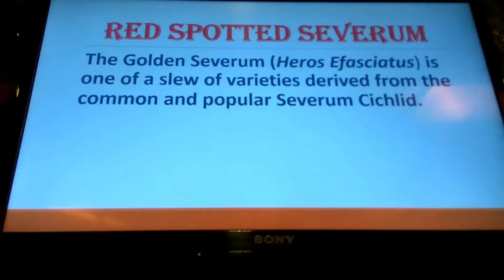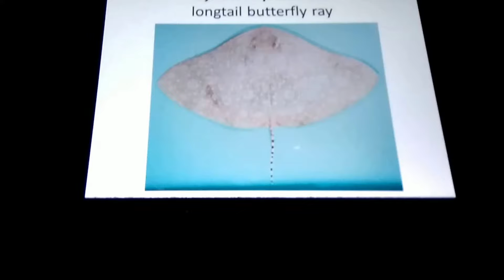Taraporewala aquarium Nariman point Mumbai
taraporewala aquarium situated at nariman point Mumbai
Address Tarapurwala Building, Near Charni Road Station, Charni Road, Mumbai, Maharashtra - 400002
Entry fee for Adults:Rs 60 childrens Rs 30
Entry Timings:10.30 AM - 8.00 PM (weekdays)10:00 AM - 8:00 PM (weekends)
Ticket Window Timings:10.00 AM - 1.00 PM 2.00 PM - 5.00 PM
validity for ticket is one hour after purchased.
Closed-Monday Mobile Photography Fee Rs 500.camera photography Rs 1000,Dslr photography RS 5000.
Taraporewala Aquarium is India's oldest aquarium and one of the city's main attractions,it hosts marine and freshwater fishes.